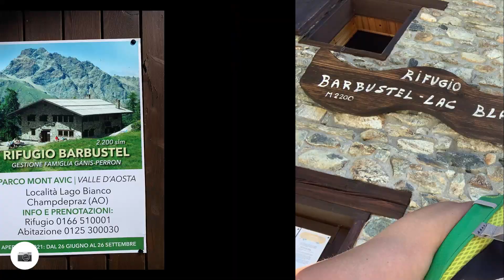TREKKING - AL RIFUGIO BARBUSTEL - VALLE DI CHAMPDEPRAZ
Il rifugio Barbustel al Lac Blanc è situato nei pressi dei laghi Bianco, Nero e Vallet.
Dal Rifugio si può godere, oltre alle maestosità del Mont Avic, di una splendida vista del Monte Rosa, del Cervino e della Dent d'Hérens.